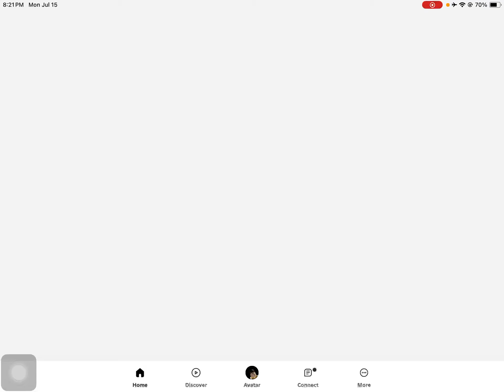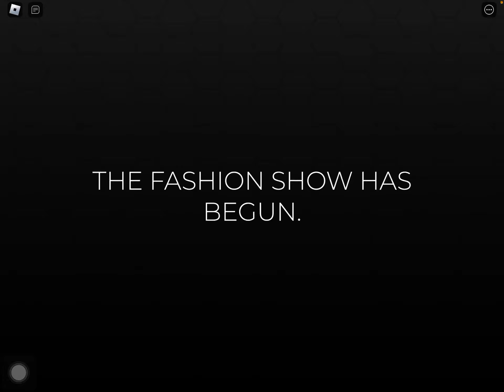Dress to impress! *Luis’s cam*